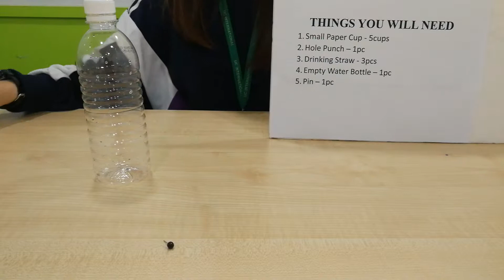Build Anemometer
Tools: 5 small paper cups, hole punch, scissors, duct tape, 3 thin skewers, empty water bottle, stopwatch

Objective: To erect an anemometer model and calibrate wind speed

Procedure:-
1. Use the hole punch to make a hole in the side of each of the 4 paper cups.
2. Use the hole punch to make 4 holes spaced evenly around the rim of the last cup. This will be the center of the anemometer.
3. Slide 2 of the skewers through the holes in the center cup. They should cross in an “X.”
4. Insert the ends of the dowels into the holes of the other cups and tape them into place. Make sure 5. the cups are all facing the same direction
5. Take the last skewer and make a hole in the bottom of the center cup.
6. Push the dowel up until it meets the X and tape everything together. This will be your rotation axis.
7. Put the center dowel into an empty water bottle and begin testing!

To calibrate your anemometer:
1. On a windless day, have an adult drive you down the street at 20km per hour.
2. Hold the anemometer out the window and count the number of rotations in 30 seconds.
3. However many times your anemometer spins in 30 seconds will correspond roughly to wind blowing at 20km per hour.